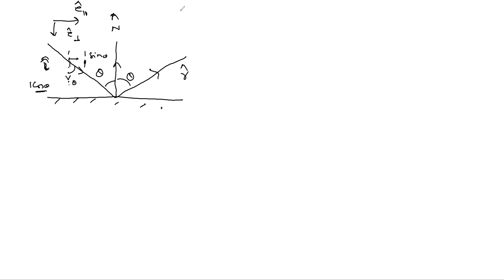Geometrical Optics L-1